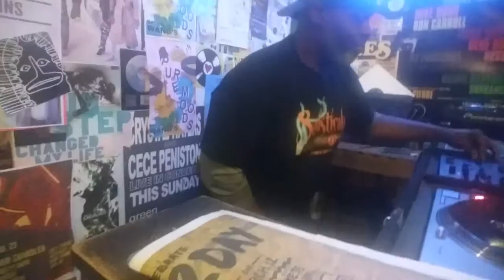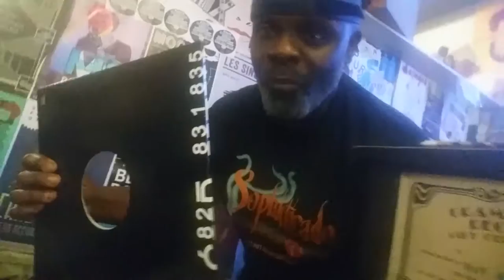Spike Rebel - Gramaphone Records (Djembe)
Warming up a little bit on my djembe drum... next to the man. Vick Lavender. who is spinning another new joint we did. Stay tune, keep checkin' and support Sophisticado for all the forthcoming original and remixed vinyl and digital releases.

 Soulful House Music ...grassroots Chicago to the World.

Google/Facebook: Vick Lavender
You Tube: Spike Rebel Art